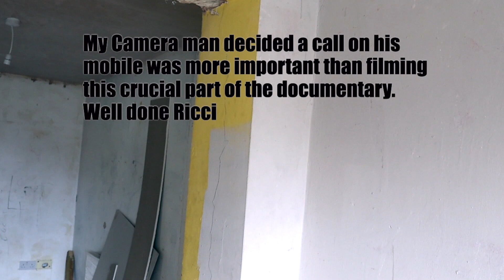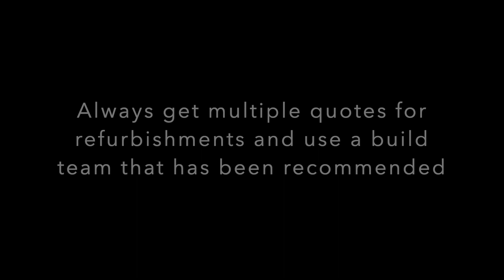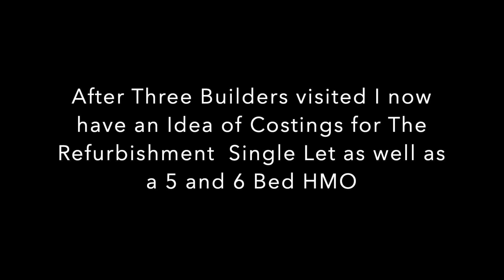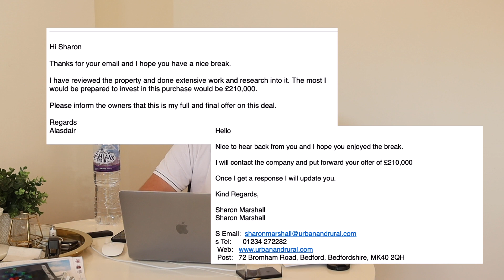📝 HOW TO DO PROPERTY DUE DILIGENCE BEFORE OFFERING 📝 Episode 3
In this video, we dive deeper into carrying out due diligence on a potential refurbish project I'm working on. This episode we meet the builders, get quotes for the work and work out finances, then decided whether or not to proceed to an offer.

Finance Provider - Alex Ab Finance Ltd
Builder - Regev 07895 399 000

FOLLOW ME